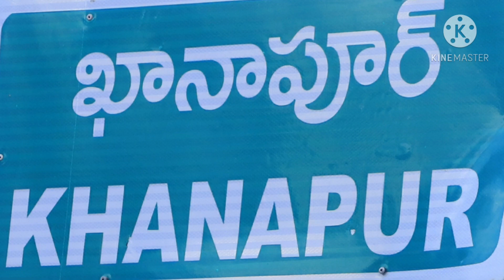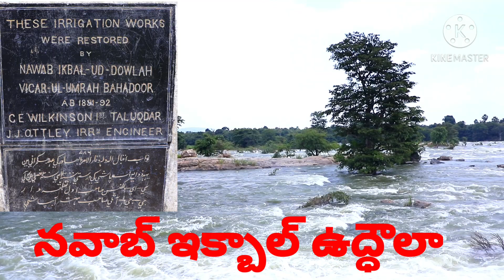sadarmatt project//khanapur nirmal district (సదర్మట్)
sadarmatt project//khanapur nirmal district (సదర్మట్) ‎@madhu silari vlogs

sadarmatt anicut (khanapur & nirmal) wonder of the19th century (సదర్మట్ ఆనికట్ 19వ శతాబ్దపు అధ్బుతం)

sadarmatt anicut isthe wonder of the 19th century of the world but don't no the story of sadarmatt### sadarmatt is located is Telangana state nirmal district khanapur division it has unnone to anybody సదర్ మాట్ ఆనికట్ నిజంగా 19వ శతాబ్దపు ఇంజనీరింగ్ అద్భుతం కేవలం కేవలం లక్ష రూపాయల ఖర్చుతో 13100 ఎకరాల ఆయకట్టుకు నీరు అందించడం అప్పటి engineering ప్రతిభకు నిదర్శనం###₹₹₹₹₹